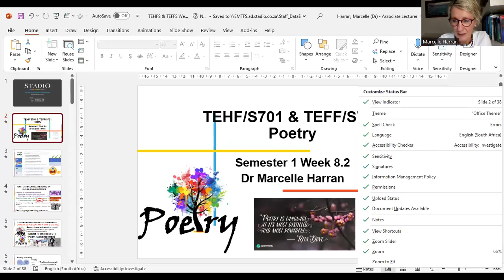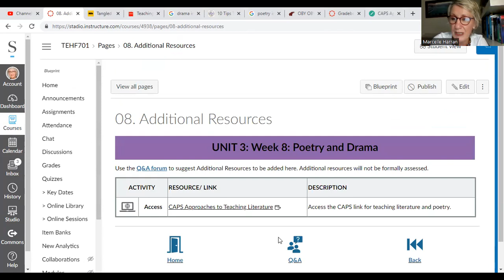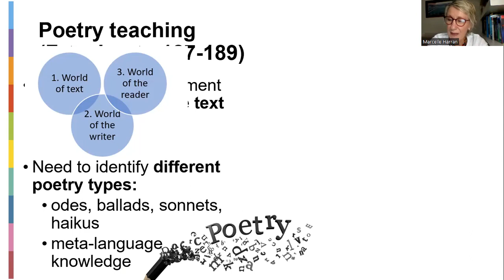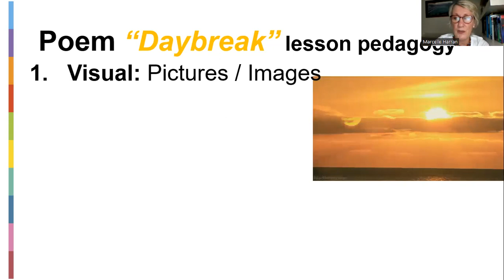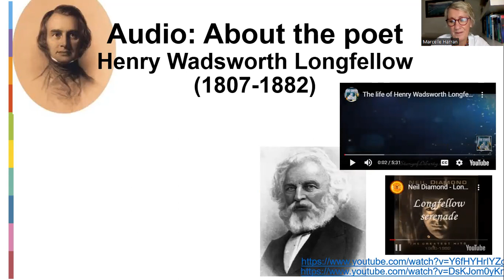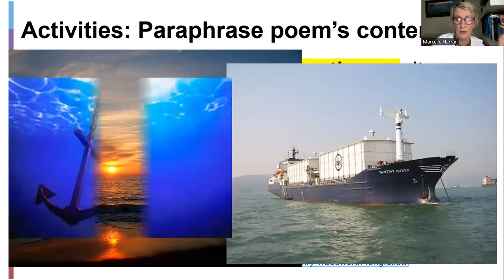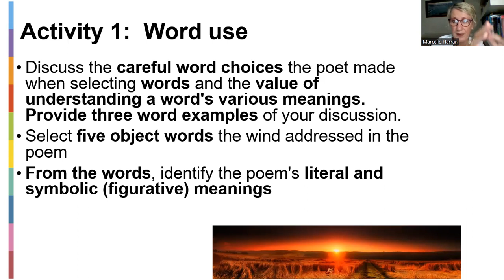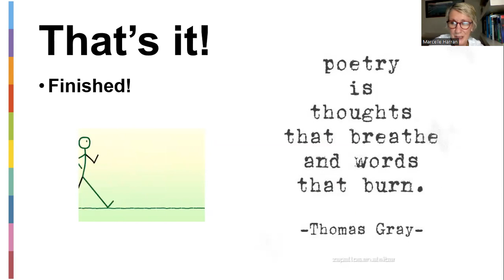TEHFS & TEFFS Week 8 Teaching Poetry 10 May 2023